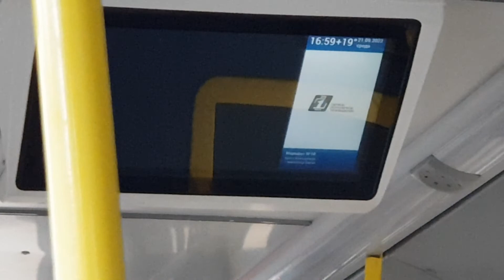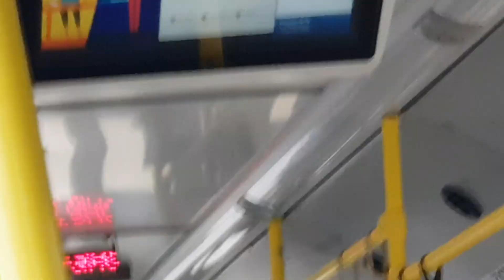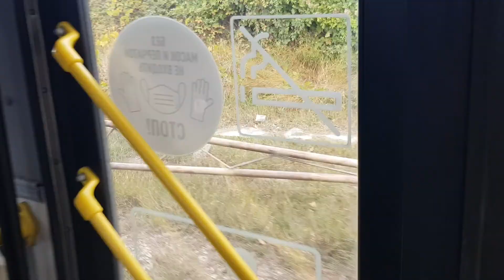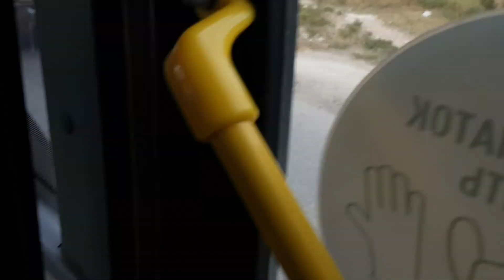Севастопольский Троллейбус на ВМЗ 5298.01 Авангард №3107 до ул.Правды 21 сентября 2022г.